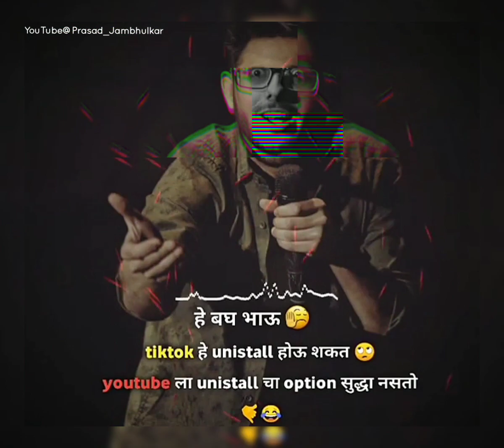YouTube vs Tiktok whatsapp status | Carryminati status